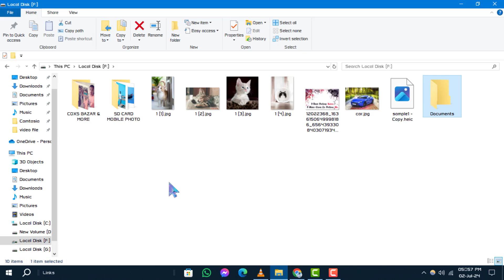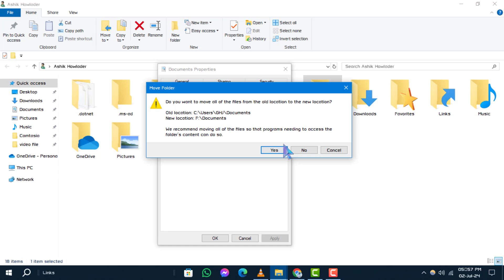How to Change Default User Folders on Windows 10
Discover how to customize default user folders on your Windows 10 PC with this straightforward guide. This video explains how to relocate and personalize folders like Documents, Downloads, and Pictures to suit your preferences and organizational needs. Enhance your user experience by organizing your files more efficiently without relying on the default system settings.

- Customize user folder locations Windows 10
- Move default user folders Windows 10
- Change location of user folders Windows 10
- Personalize Documents folder location Windows 10
- Relocate Downloads folder Windows 10